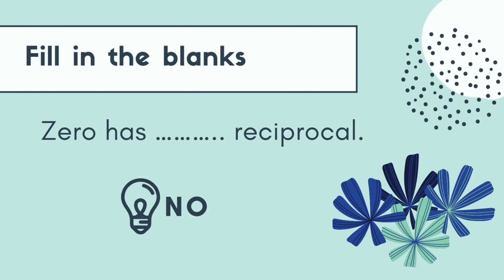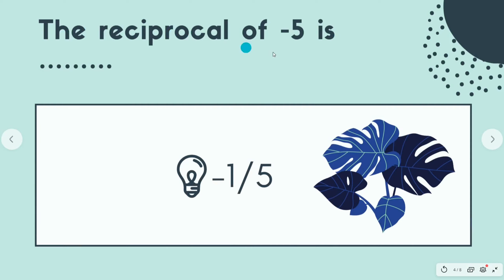Fill In The Blanks|| Maths class 8 || NCERT || Rational numbers in tamil || Time To Study.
Here's our next video on Rational Numbers from Class 8 Mathematics NCERT

This video is on the 11th sum on exercise:1.1.

It gives you the full explanation on  solving the problem .

Maths:-

0:00 - Intro
0:09 - A Small Recap Of Rational Numbers
0:35 - 1st sum
0:56 - 2nd sum
1:04 - 3rd sum
1:12 - 4th sum
1:25 - 5th sum
1:32 - 6th sum
2:13 - outro